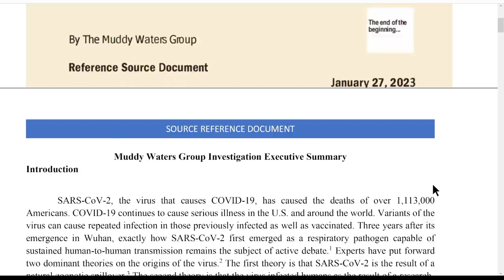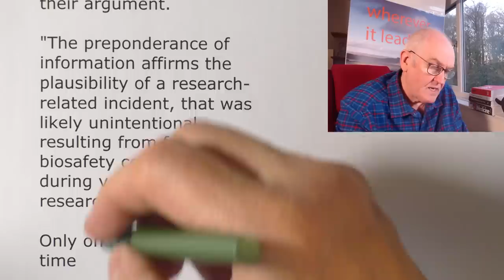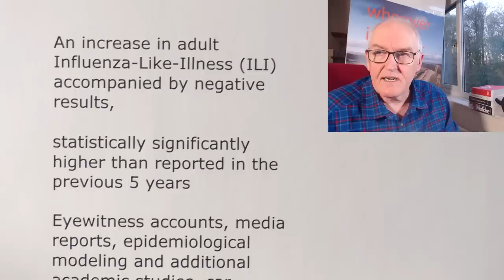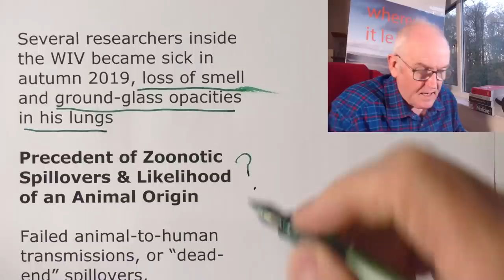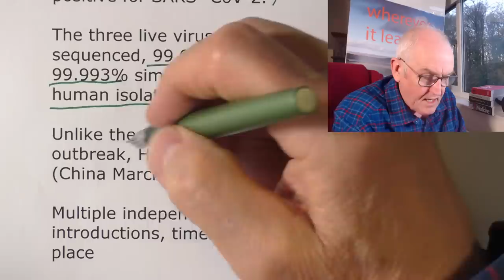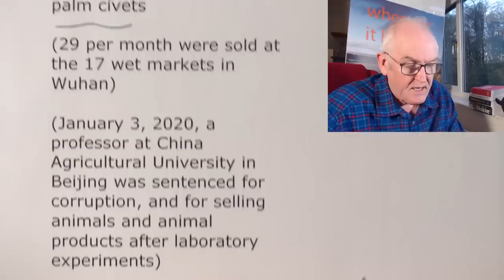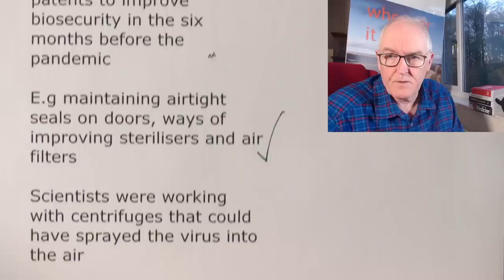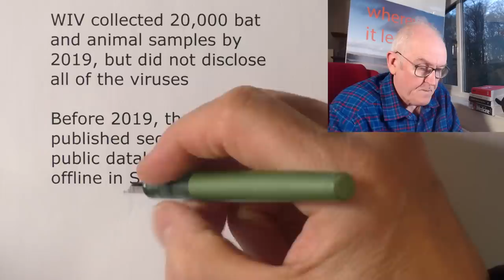Senate full lab leak document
Lab leak, US senate report

The 300-page report, released to Axios

Pandemic, most likely "research-related incident" in Wuhan

WIV may have begun developing two Covid vaccines in November 2019

"means SARS-CoV-2 would have been present at the WIV before the known outbreak of the pandemic."

Theory that Covid-19 jumped from animals to humans in a market, no longer deserved "presumption of accuracy"

Advocates of natural transmission theory, "must provide clear and convincing evidence" for their argument.

"The preponderance of information affirms the plausibility of a research-related incident, that was likely unintentional resulting from failures of biosafety containment during vaccine-related research."

Only one place, only one time

Richard Burr report from last October

FBI Director Christopher Wray (Feb 2023)

"most likely" resulted from a potential lab leak in Wuhan

Full 300 page document

MWG executive summary, April 16 2023

Epidemiology Favors (Early) Mid October-Early November Emergence

China’s official position is that the COVID-19 outbreak began no earlier than December 8, 2019.
An increase in adult Influenza-Like-Illness (ILI) accompanied by negative results,

statistically significantly higher than reported in the previous 5 years

Eyewitness accounts, media reports, epidemiological modeling and additional academic studies, car parking, internet searches

October to November 2019

The disease worsened in November.”

Several researchers inside the WIV became sick in autumn 2019, loss of smell and ground-glass opacities in his lungs

Precedent of Zoonotic Spillovers & Likelihood of an Animal Origin

Failed animal-to-human transmissions, or “dead-end” spillovers,

typically leave behind serological evidence.

It would be expected that environmental samples collected from wet markets that were positive for SARS-CoV-2 would likely show evidence of animal genetic adaptation.

China CDC

Analyzed 1,380 samples, environment (923) animals (457)

73 SARS-CoV-2 positive environmental samples.

None of the samples taken from the 18 animal species found in the market were positive for SARS- CoV-2.

The three live viruses were sequenced, 99.980% to 99.993% similarity with human isolates

Unlike the 2003 SARS outbreak, H7N9 influenza, (China March 2013)

Multiple independent viral introductions, time and place

China, no infection or positive serological sample(s) of any susceptible animal prior to the recognized outbreak.

Plausibility of a Research-related Incident & Laboratory-acquired infections
Professor Yusen Zhou of the Academy of Military Medical Sciences (AMMS) filed a patent for a Covid-19 vaccine on February 24, 2020

“uncertainties” surrounding the death of Prof Zhou, (died spring 2020)

Wuhan Institute of Virology (WIV) might have been selling laboratory animals for human consumption

WIV, experimenting on palm civets

(29 per month were sold at the 17 wet markets in Wuhan)

(January 3, 2020, a professor at China Agricultural University in Beijing was sentenced for corruption, and for selling animals and animal products after laboratory experiments)
Summation of Events Leading to the Pandemic

EcoHealth Alliance with the WIV, Project DEFUSE: Defusing the Threat of Bat-borne Coronaviruses

These experiments could create chimeric SARS-related viruses with Furin cleavage sites unknown in nature

Wuhan scientists filed 13 patents to improve biosecurity in the six months before the pandemic

E.g maintaining airtight seals on doors, ways of improving sterilisers and air filters

Scientists were working with centrifuges that could have sprayed the virus into the air

On November 19, 2019, Wuhan scientists were to attend mandatory biosecurity training

Taught by official from the Chinese Academy of Sciences

Session followed by remedial biosafety training course for WIV researchers

Wuhan officials carried out an emergency airport drill on Sept 18, 2019, to identify passengers infected with novel coronavirus

China’s National People’s Congress drafted legislation to strengthen the management of laboratories

Pandemic may have been started by two spillover events, two weeks apart,

minor genetic differences in early circulating strains, suggesting two lineages

Mid-October to mid-November 2019

WIV collected 20,000 bat and animal samples by 2019, but did not disclose all of the viruses

Before 2019, the WIV published sequences in a public database, taken offline in September 2019